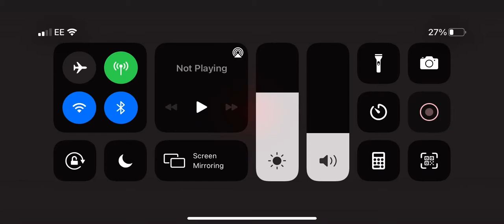Death trap round 70